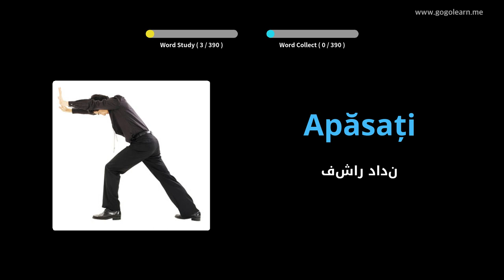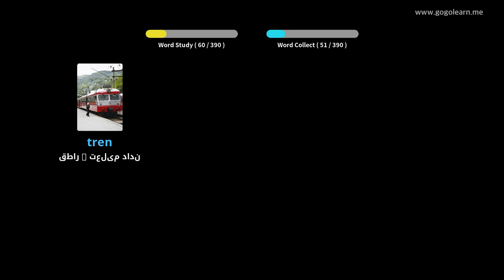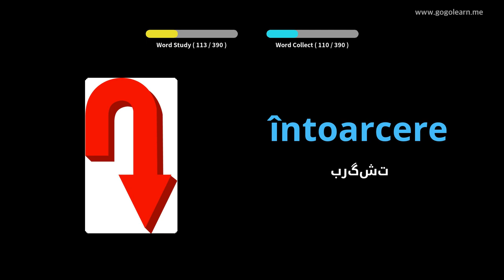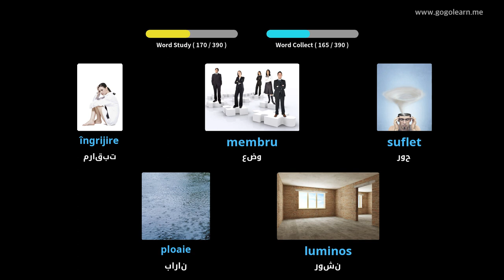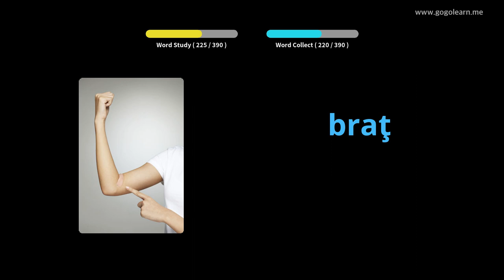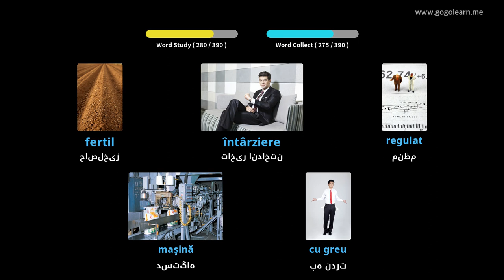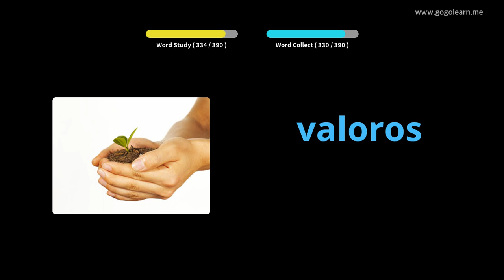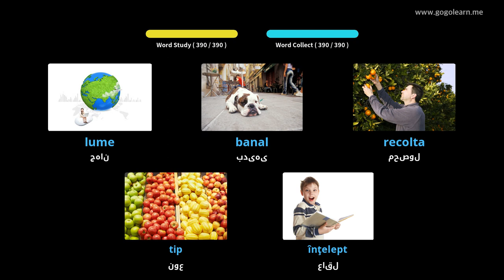مدرسه متوسطه واژگان رومانی 2 | Golearn